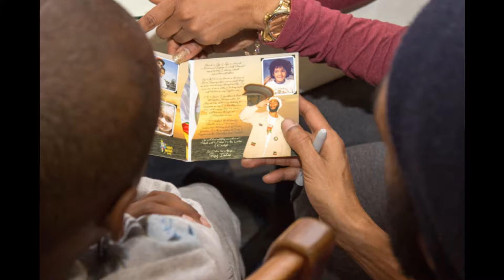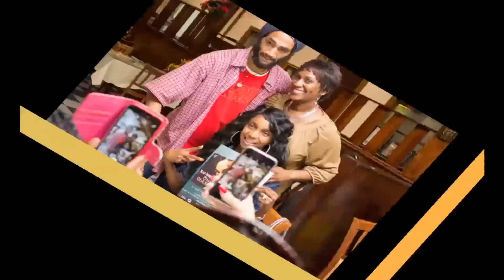Ras Indio One of a kind photo shoot